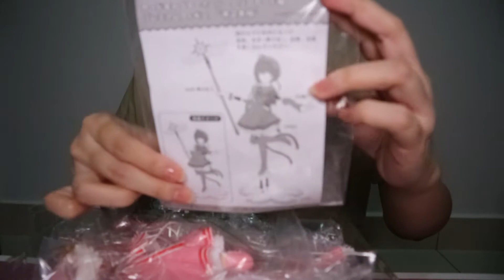UNBOXING SEGA CARDCAPTOR SAKURA CLEAR CARD-HEN SAKURA KINOMOTO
SEGA CARDCAPTOR SAKURA CLEAR CARD-HEN SAKURA KINOMOTO (Unboxing)

Feel free to follow me on